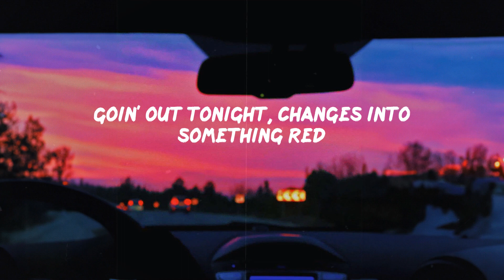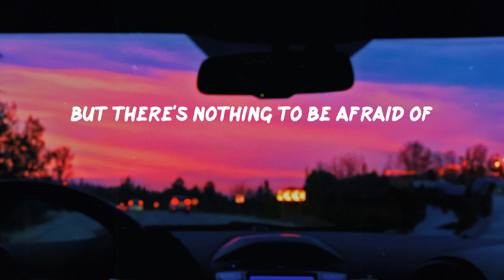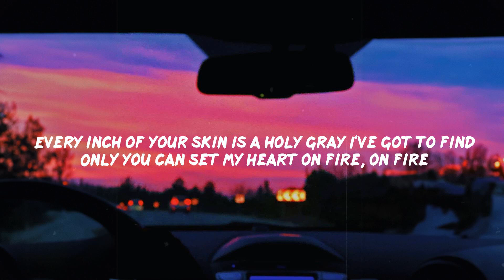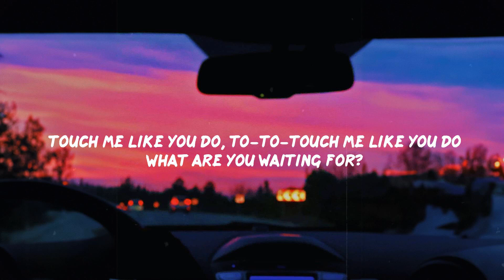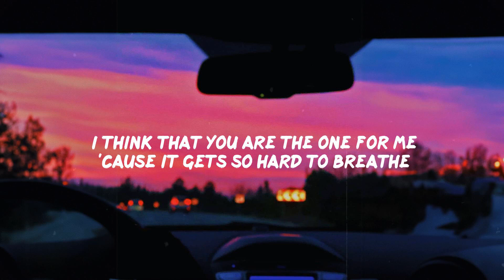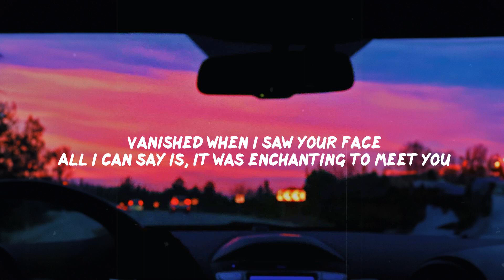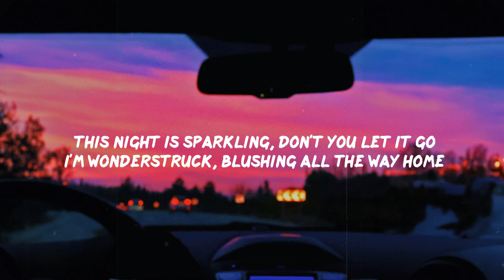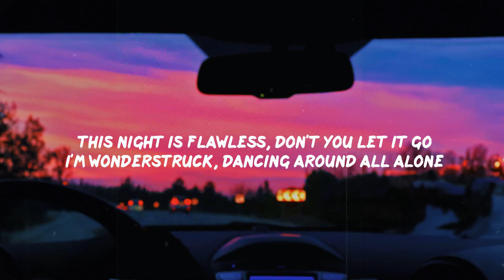Night Changes - One Direction (Lyrics) | Taylor Swift, Ellie Goulding, Troye Sivan,... (Mix Lyrics)